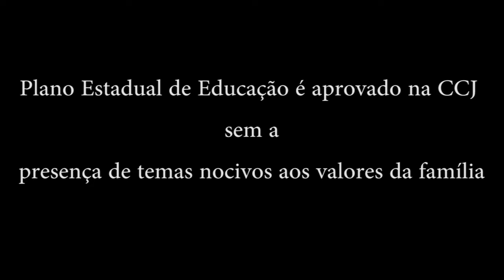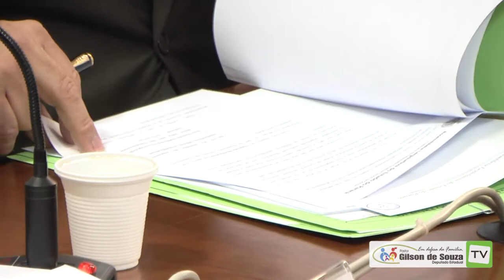Plano Estadual de Educação é aprovado na CCJ sem a presença de temas nocivos aos valores da família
A Comissão de Constituição e Justiça (CCJ)  da Assembleia Legislativa do Paraná (Alep) aprovou no dia 02 de junho, por unanimidade, o projeto de lei nº 377/2015 que trata do Plano Estadual de Educação (PEE-PR). A matéria recebeu parecer favorável com emendas modificativas, supressivas e substitutivas, adequando o projeto estadual de acordo com Plano Nacional de Educação (PNE), aprovado no ano passado, em Brasília.